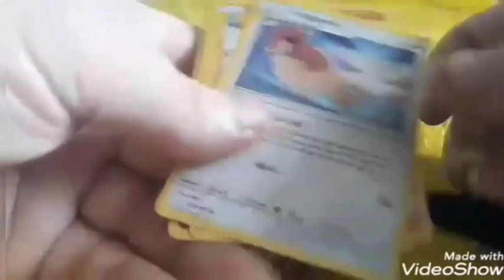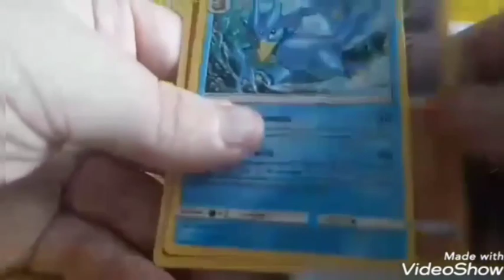Dollar Tree Pokemon Cards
Quick Dollar packs opening